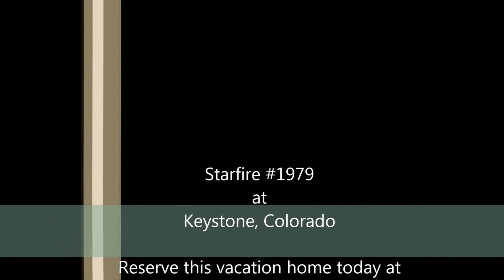Starfire 1979 West Keystone condo at Keystone Resort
This spacious four bedroom condo will suit any large party!  Bring the whole family or all the friends along for a vacation filled with mountain fun!